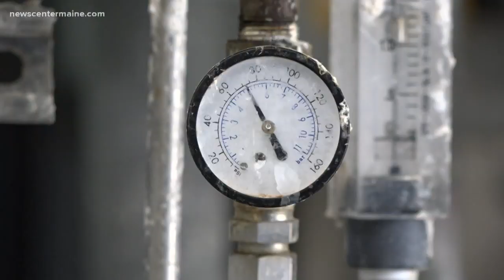UMaine researches uses for nanocellulose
Maine is leading the country in research about nanocellulose, a white, paste-like material with nearly limitless possibilities.